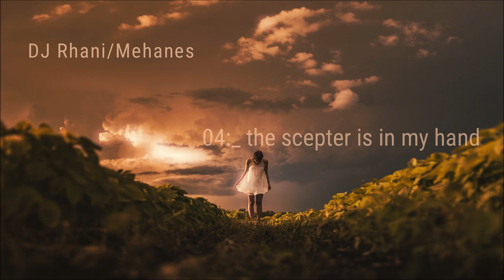DJ Rhani/Mehanes - Royal Cipher of the Tribe (Full EP)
Full EP - 4 Tracks
May 2017
Mastered by Aria Analog Mastering.

A cipher is a secret or, disguised way of writing. It is also a code and it is also a key. I imagined, "what if a cipher could be a person? What if a cipher were a woman? In my mind flashed a story about a tribe who were the last to survive a great Apocalypse. There is a strange female among them and no one can say where she's come from - she ends up saving all of them somehow due to her knowledge and otherworldly abilities and she becomes their leader. This happens on another world, of course.